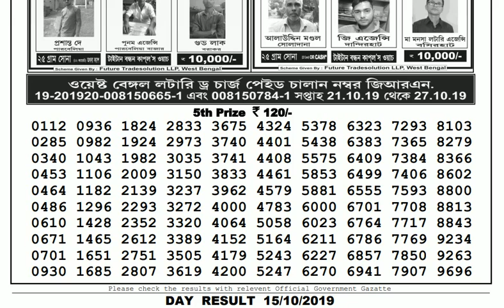Lottery Live I Lottery Results I Sombad Lottery 11.55am 04.00pm 08.00pm gdn